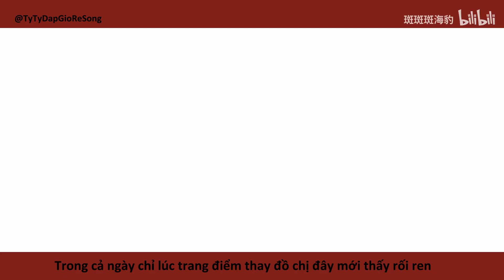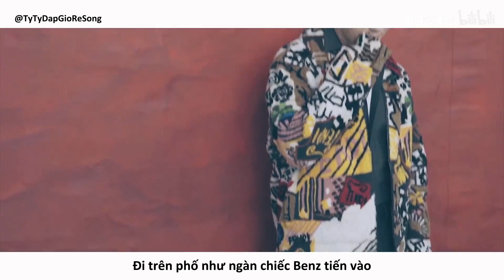[Vietsub][Tỷ Tỷ Đạp Gió Rẽ Sóng] My New Swag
Chiếc fanvid tổng hợp từ phim và hậu trường chụp tạp chí của các tỷ tỷ và Huỳnh giáo chủ~
Vạn Thiến, Ninh Tịnh, Trương Vũ Kỳ, Vương Lệ Khôn, Kim Thần, Vương Phi Phi, Huỳnh Thánh Y, Trương Hàm Vận, Bạch Băng, Hải Lục, Lam Doanh Oánh, Huỳnh Hiểu Minh.
& Vương Thiến Thiến | 我的新衣 - VAVA ft. Ty. & 王倩倩

► Không đăng lại và không mang bản dịch đi nơi khác khi chưa xin phép!!!

► Fanpage Tỷ Tỷ Đạp Gió Rẽ Sóng | 乘风破浪的姐姐